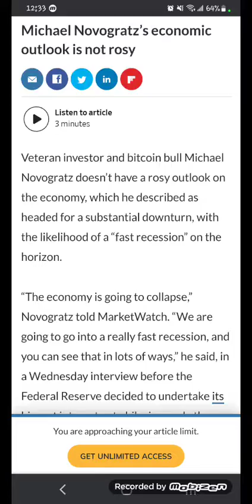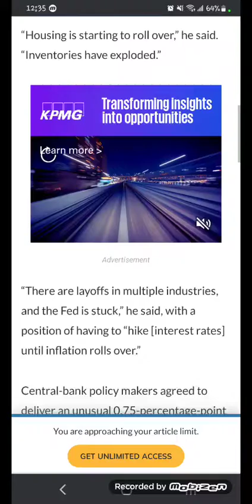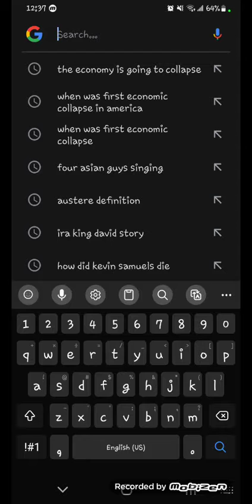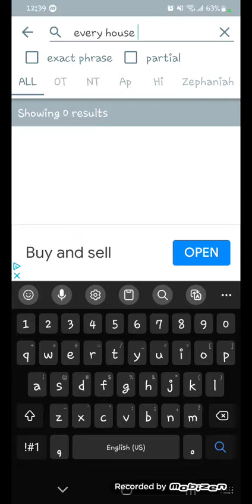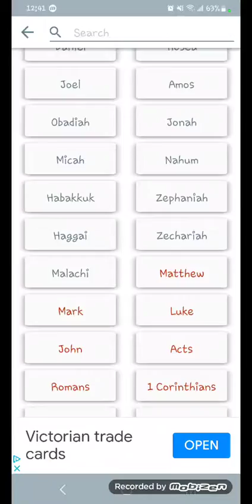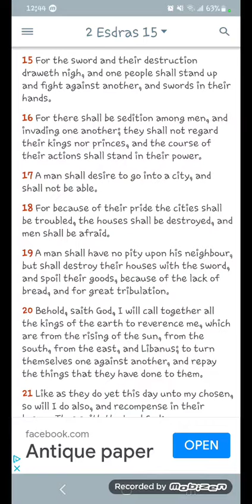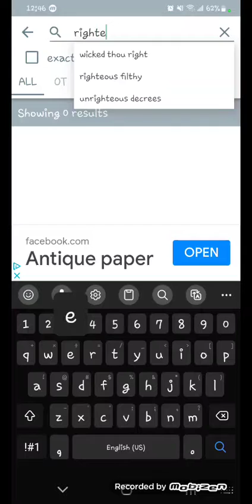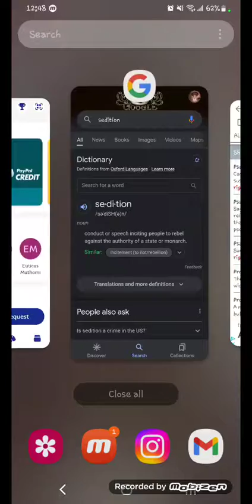That Crashing is Coming!!!